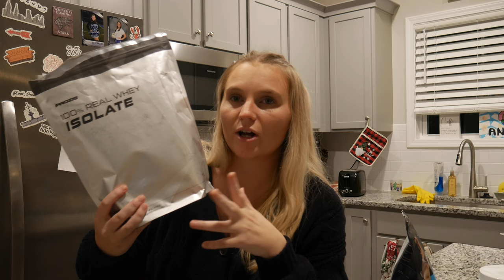GYM GIRL FAVORITES - A Gym Girls Gift Guide, My Favorite Gym Clothes, Accessories, And Supplements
Ladies! These Are My Current Gym Girl Necessities Including My Current Favorite Gym Clothes, Accessories, & Top 3 Supplements! I Know Its A Long One, But Thank You Guys So Much For Watching & Hanging Out! Happy Holidays!
- Much Love, Joss

Gym Apparel!
Gym Accessories!